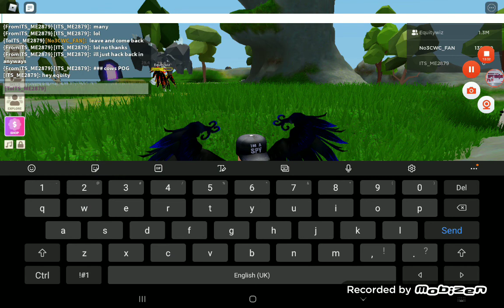Roblox Islands: My Dad Is Back IN ISLANDS!